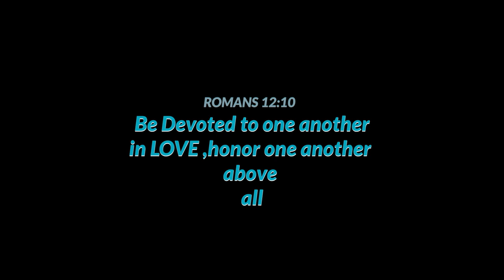CRISTINE WEDS NEWTON TRADITIONAL WEDDING: WHAT A MOMMENT !!!! (RACIO 2023)